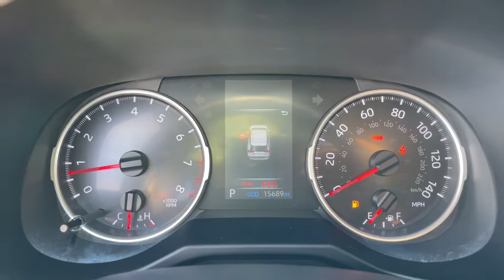2020 Toyota RAV4 Mesa, Tempe, Chandler, Scottsdale, Gilbert, AZ P7403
Magnetic Gray Metallic Used 2020 Toyota RAV4 available in Mesa, Arizona at Riverview Toyota. Servicing the Tempe, Chandler, Scottsdale, Gilbert, AZ area.

Riverview Toyota
2020 W. Riverview Auto Drive

Recent Arrival! Clean CARFAX. CARFAX One-Owner.Black w/Fabric Seat Trim.27/35 City/Highway MPG Odometer is 17751 miles below market average!Magnetic Gray Metallic 2020 Toyota RAV4 LE FWD 8-Speed Automatic 2.5L 4-Cylinder DOHC Dual VVT-iAll vehicles pass a stringent 160 point inspection. Most late model vehicles have Platinum Toyota warranty options available for pennies on the dollar!Our Mission:* To ensure you have an exceptional experience with us today regardless of your decision.* To treat you with respect and provide you with all the information you need to make informed choices.* To help change your perception about what the car buying and car servicing experience should be.* To build your desire to share your wonderful experience with friends and family.*Disclaimer:*Most optional equipment already added to vehicle. Tax title and registration are not included in prices shown unless otherwise stated. Manufacturer incentives may vary by region and are subject to change. Vehicle information & features are based upon standard equipment and may vary by vehicle. Monthly payments may be higher or lower based upon incentives qualifying programs credit qualifications residency & fees. No claims or warranties are made to guarantee the accuracy of vehicle pricing payments or actual equipment. Call to confirm accuracy of any information. Purchase price does not include tax title license finance charges $499 doc fee and any dealer add-ons. Vehicle reconditioning and or certification may require additional fees. Please verify all information. We are not responsible for typographical technical or misprint errors. Inventory is subject to prior sale.